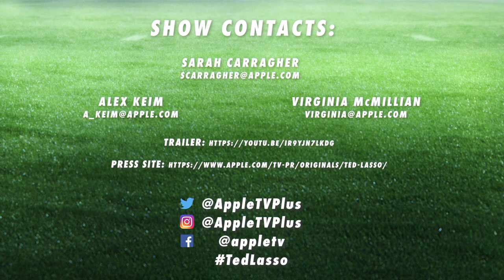Jeremy Swift Interview at Ted Lasso Season 3 Apple TV Premiere